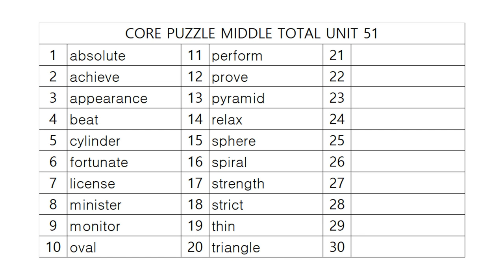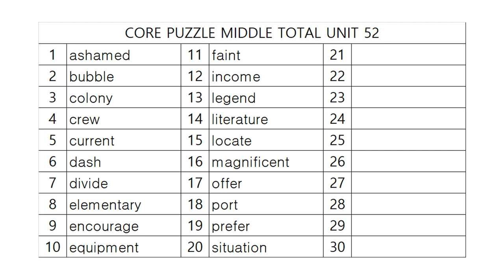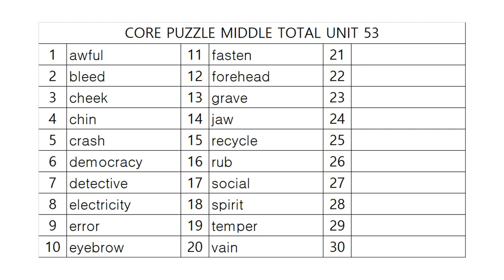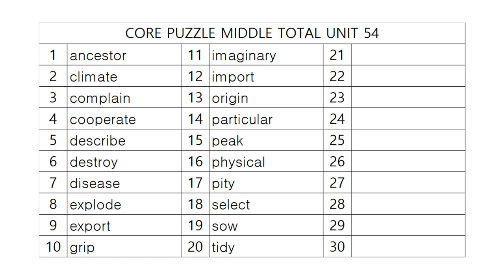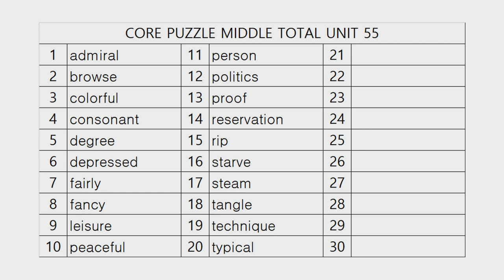코어퍼즐 중등종합 어휘테스트 11!